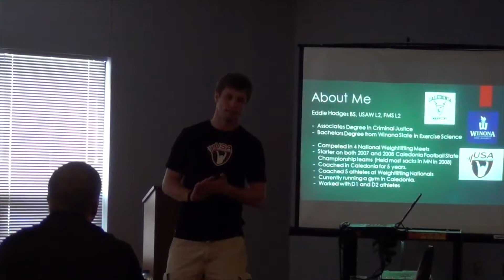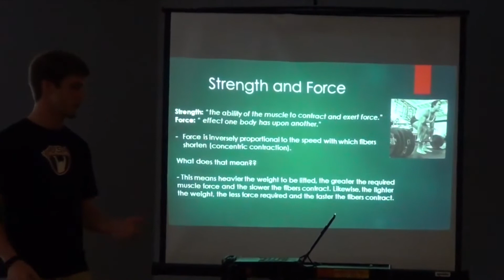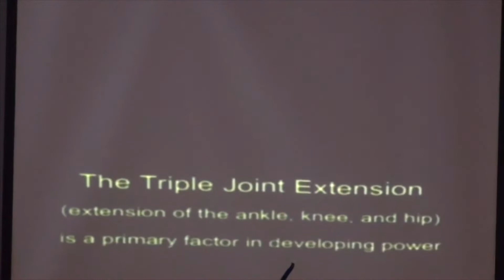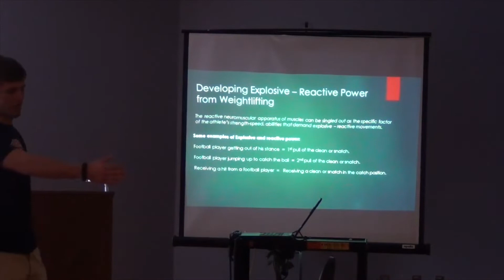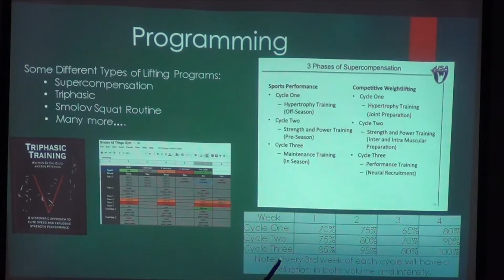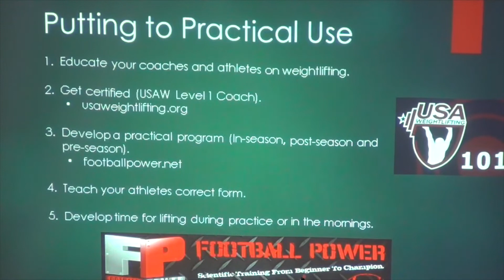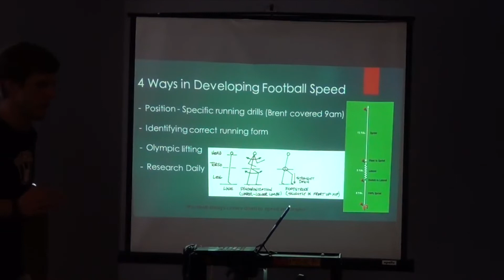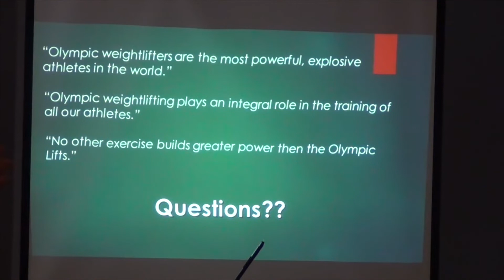Developing Speed and Strength Training Programs for Football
Coach Eddie Hodges of Caledonia High School (MN) shares their program's views and philosophy on speed and strength training in young football athletes and how this program has allowed them to have a wildly successful program resulting in multiple State Championships.

Check out today's schedules, tips, and guidelines for creating a strong speed and strength program at your school.

Chapters:

0:00 - Intro to Speed and Strength Training
3:07 - Why Athletes Should Lift Weights
4:37 - Strength and Force
6:18 - Olympic Lifts Video
13:00 - 5 Lifts That Will Help All Athletes
16:51 - Programming Your Lifts
22:54 - How To Develop Speed In Football (4 Ways)
27:52 - Questions on Lifting For Football

 strength and conditioning coach how to build football speed strength and conditioning speed training football strength and speed training programs for football